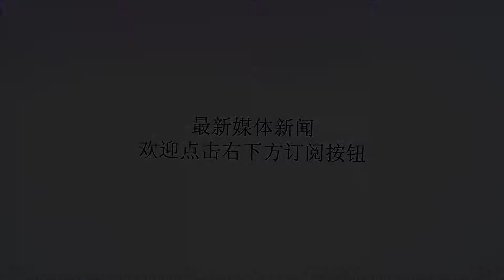欧冠杯 标准列日VS阿贾克斯前瞻 标准列日能否克服恐荷症？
谢谢！【免费推荐】：500度体育APP---中奖更简单【直播网站】：百度搜索:500度体育【高清下载】：500度体育北京时间２０１８年８月８日，欧冠杯第三轮标准列日将在主场杜弗拉森球场和阿贾克斯展开首回合的角逐。标准列日为比甲强队，联赛夺冠次数稳居联赛前三。最近几个赛季标准列日都不怎么顺利，倒是在本赛季勉强获得第六名，获得联赛打欧冠资格附加赛的资格，听起来有点绕，这是由于比甲的奇葩赛程决定的。比甲并不是像其他联赛那样，有几个名额就按照联赛成绩分配，而是别具一格，每轮联赛前六名都可以参加欧冠资格附加赛，前两名获得欧冠资格赛参赛资格。标准列日也是得益于奇葩赛制，本来以联赛第６的成绩是欧联杯都打不了的，但是经过１０轮附加赛以６胜３平１负的成绩成功逆袭获得亚军。球队在休赛季换了主帅，同时买断了在附加赛上表现出色的前锋卡塞拉，使之安心在队内踢球，还签下了五名中后场球员，进一步提升了球队的战斗力，使球队在攻防上提升了一个层次，同时也增强了板凳厚度。由于比利时冠亚军是直接进入欧冠第三轮的，所以本赛季并没有其他欧冠成绩可以参考。阿贾克斯在上赛季以２５胜７平２负屈居联赛第二名，上轮比赛中，以总比分３：１击败格拉茨风暴成功晋级第三轮。从上赛季成绩可以看出目前的球队相比以前面临着很多问题，后腰舍内虽然还在当打之年，但是由于伤病的因素，竞技状态已经下滑了一个层次，防守有些跟不上节奏；球队元勋亨特拉尔显得老迈，屡屡错失战机，主要是体能状态已经跟不上反应，心有余而力不足，可以下放作为超级替补，另外买一名主力前锋，这样才有机会在欧冠上走得更远。由于两队地缘关系相近，曾有多次交手记录，但是不论是欧战正赛还是友谊赛，阿贾克斯都占据全面的优势，预计本场比赛标准列日１：２阿贾克斯。